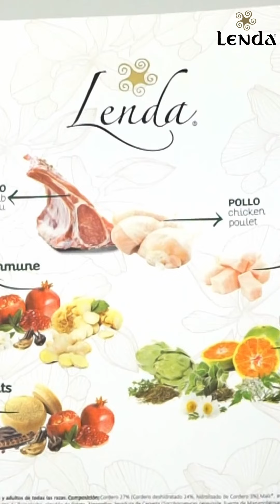Aprende com Lenda: CARNE DESIDRATADA vs CARNE FRESCA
Explicamos-te a diferença entre carne fresca e carne desidratada e as vantagens que cada uma delas apresenta na nutrição felina e canina.

:: 🔗 http:/Lenda.pt